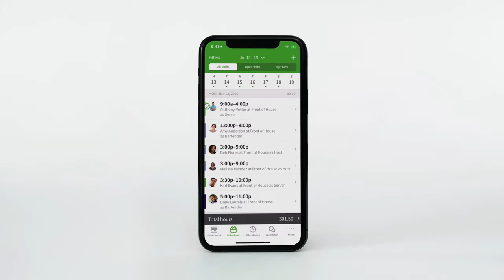Block Time: Building The Work Schedule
How do you build and make changes to the work schedule for your workplace?